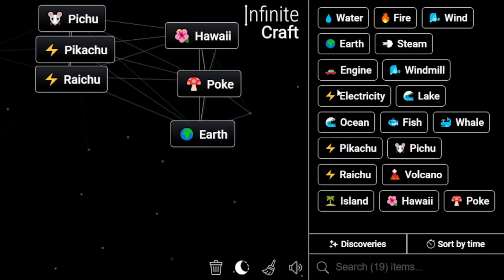How to Make All Pikachu Evolution in Infinite Craft | Get All Pikachu Evolution in Infinite Craft